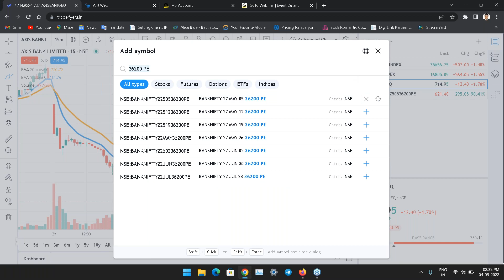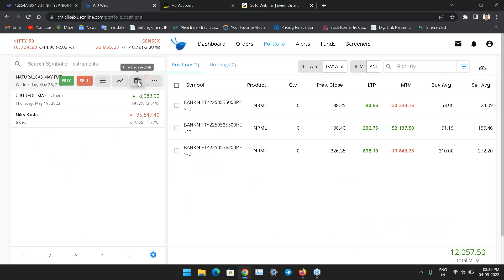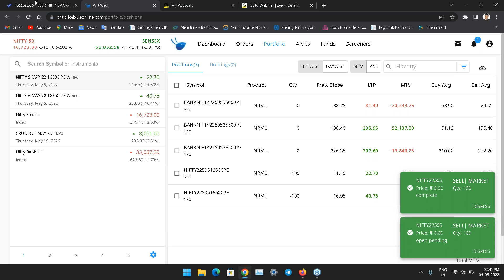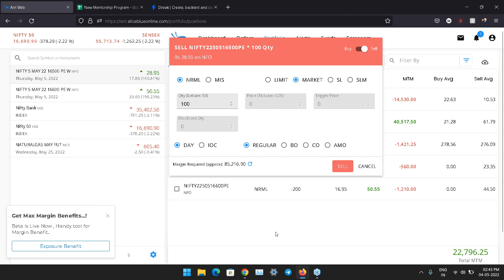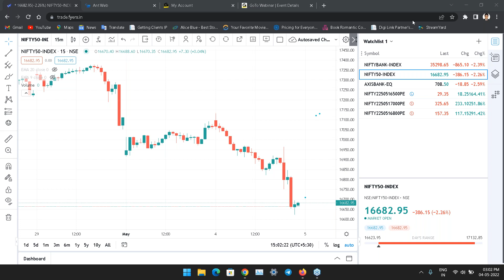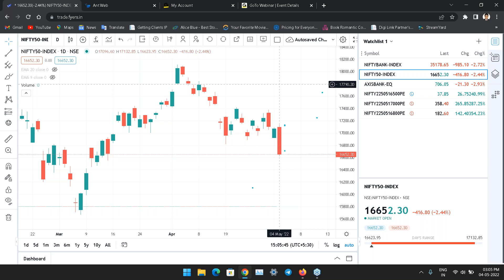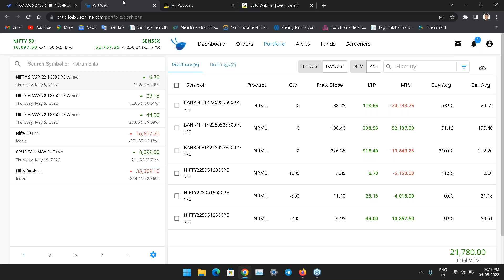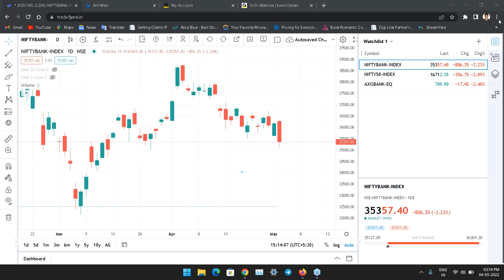Live Market Trading with Mr Manish Sharma Afternoon Session 04th May,Put Writing with Confidence🔥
Mobile App
🔥Procedure for iOS users:

From us ❤️